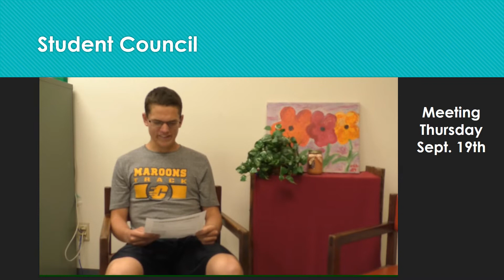sept 18 with feature